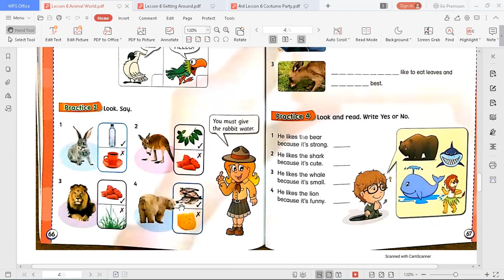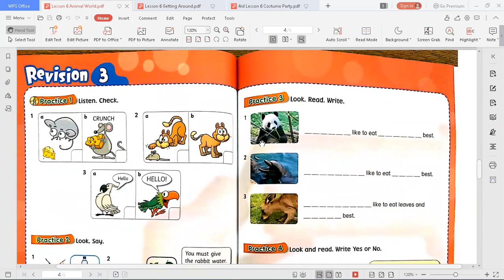3rd Grade Kids Corner Studentbook Page 66-67